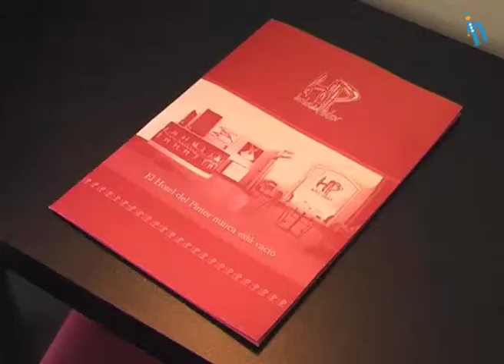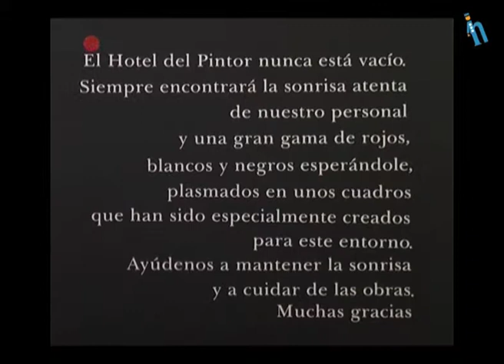Málaga - Hotel Del Pintor (Quehoteles.com)